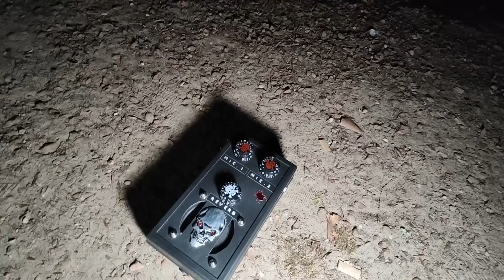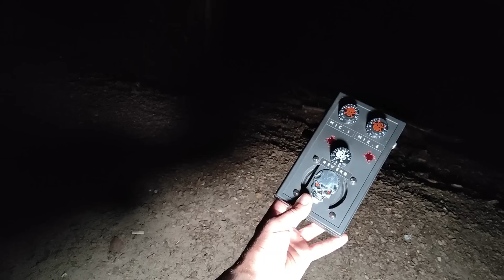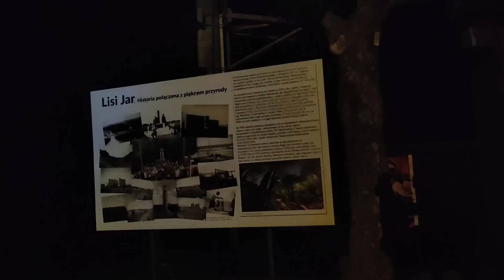NOC W TAJEMNICZYM LESIE 😬 👀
Witajcie! Dzisiaj mamy dla Was odcinek inny niż zwykle - realizowany tym razem tylko przez Pawła i Julkę w trakcie podróży wakacyjnej. Przemierzając Polskę, znaleźliśmy się w miejscowości Jastrzębia Góra, w którym odwiedzić można miejsce bardzo ciekawe jakim jest niewątpliwie Lisi Jar.

Paweł i Julka postanowili się wybrać tam w środku nocy, by sprawdzić, czy pewne legendy związane z tym miejscem mogą być prawdziwe, przeprowadzając tam kilka sesji paranormalnych!

Prócz tego dowiecie się kilka ciekawostek o miejscowości jak i o samym Lisim Jarze, a także czeka na Was mała dawka historii związanej z tą miejscowością.

Czy jeśli zapada zmrok, to w tym miejscu jest szansa na kontakt paranormalny? Zobaczcie i oceńcie sami!

▶️ Jeśli podoba Ci się nasza praca, możesz dorzucić swoją cegiełkę wspierając nasz kanał (link na górze).

Dziękujemy! ❤️